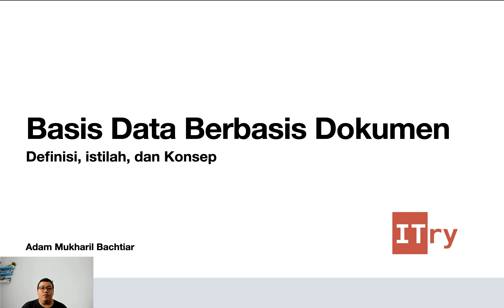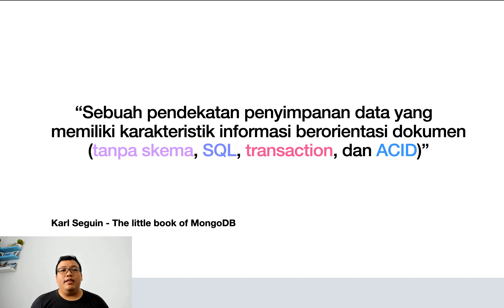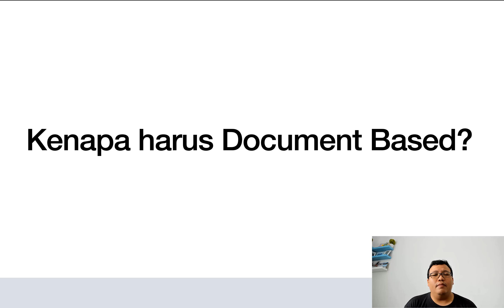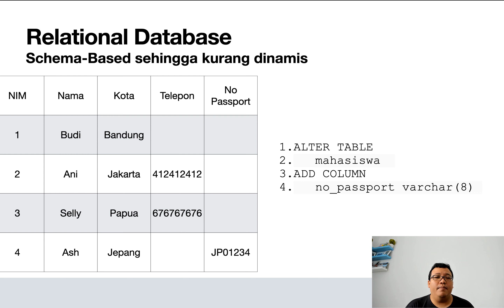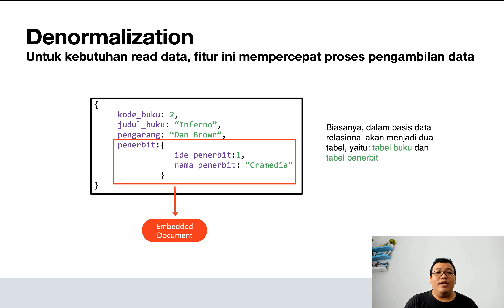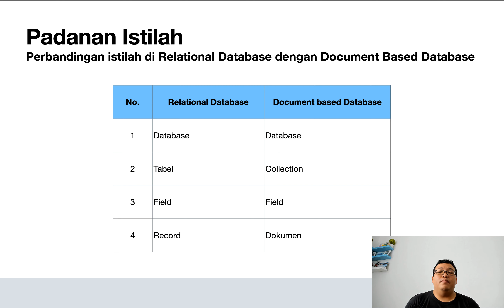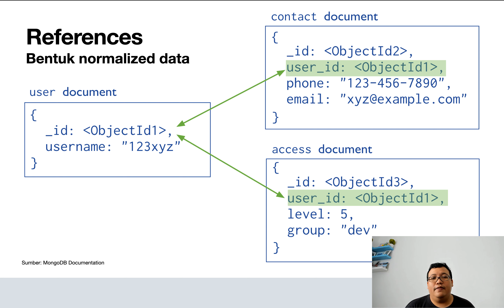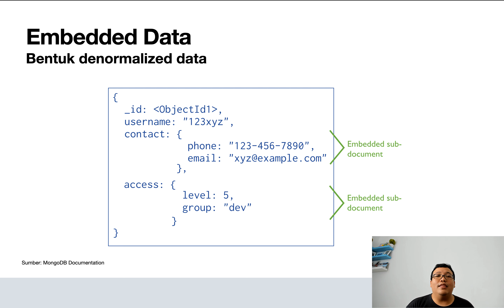Tutorial MongoDB Episode 2: Pengenalan Konsep Basis Data Berbasis Dokumen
Sebelum melakukan operasi data pada DBMS MongoDB, mari kita pahami terlebih dahulu konsep basis data berbasis dokumen. Pemahaman di sini dimaksudkan agar kita mengetahui perbedaan antara basis data berbasis dokumen dengan basis data relasional, baik secara istilah maupun konsep model datanya.

Credit:
Background Music